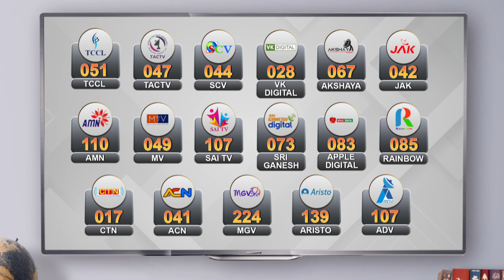பிரம்மாண்டமாய் சரவணாஸ் ஸ்டோர்ஸ் மட்டுமல்ல... 'The Legend' இசை வெளியீட்டு விழாவும்தான்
பிரம்மாண்டமாய் சரவணாஸ் ஸ்டோர்ஸ் மட்டுமல்ல... 'The Legend' இசை வெளியீட்டு விழாவும்தான் | The Legend Audio Launch & Trailer | Saravanan Arul